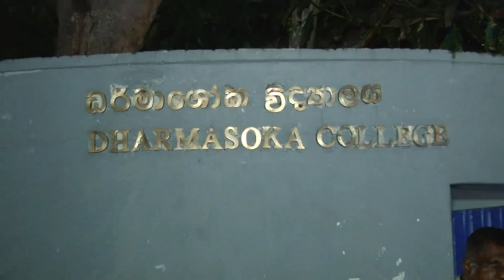දම්සෝ කඨින පිංකම #2017 #1 Dharmasoka College Ambalangoda.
දම්සෝ කඨින පිංකම #2017 :)
මෙම පිංකමට නන් අයුරින් සහය වූ හා පැමිණි සැමට පිං